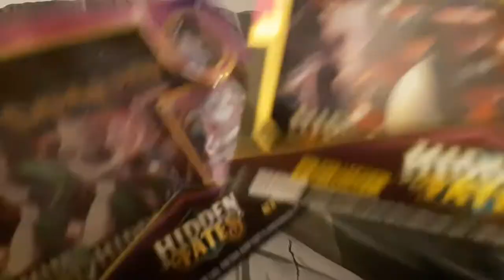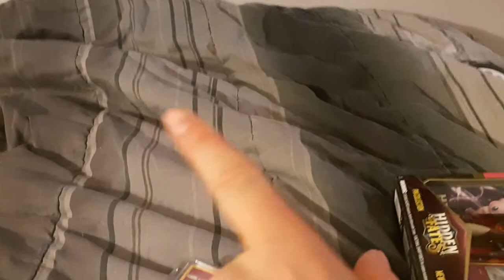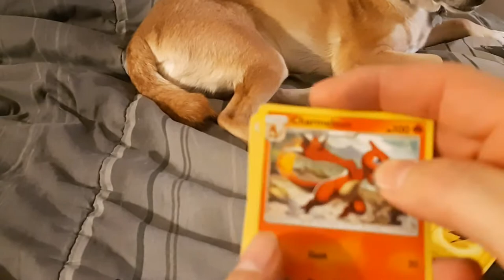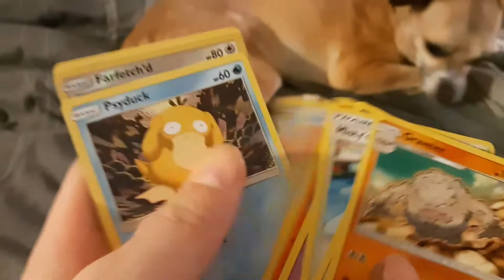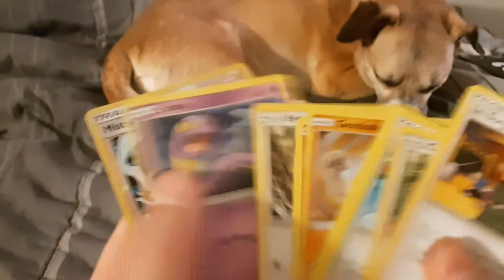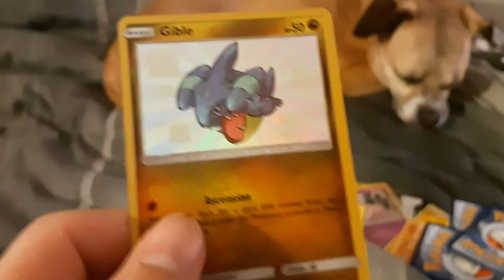Pokemon hidden fates boxing day opening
What is this fucking magical pack opening